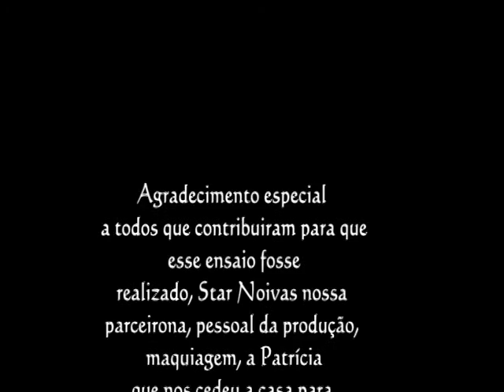Making of do Ensaio Cinderela | Nil Oliveira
Oiii genteee, agora assim que der e tiver uma folguinha vou fazer vídeos pra vocês, mostrando meu dia a dia, making of, falando de equipamentos, minhas viagens, enfim, tudo o que vocês quiserem saber! Se tiver alguma dica especial deixa nos comentários!
Pra quem não me conhece eu sou a Nil Oliveira, fotógrafa e que ama a profissão e principalmente desafios. Esse ensaio já estava planejado a muito tempo! E surgiu de uma maneira muito especial e rápida, tinha uma casa que eu namorava a tempos e achava o cenário perfeito, ela estava abandonada, com vidros quebrados cheio de mato (perfeita pra fotógrafa maluca), só que aí ela foi vendida (por sorte pra uma amiga minha querida), enfim, e ela já começou a reforma dela imediatamente, quase fiquei louca, mas no fim tudo deu certo, a costureira fez uma roupa pro príncipe às pressas tadinha, o vestido da cinderela é da Star Noivas (um bafooooo) E no mais vocês vão acompanhando os detalhes dessa tarde maravilhosa! Espero que gostem, se gostar dá um joinha, vou ficar feliz! :)